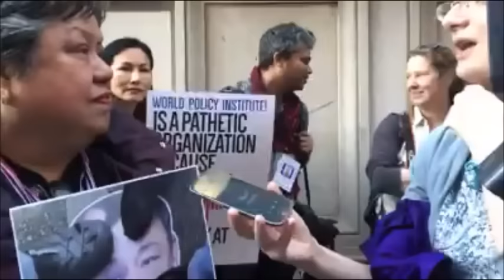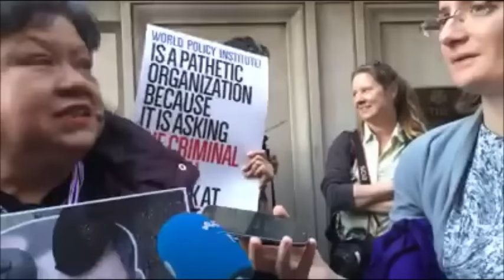นักข่าวต่างประเทศขอสัมภาษณ์ คุณ Ladda Lucas จาก ชิคาโก้ กรณีคนไทยต้าน ทักษิณ ชินวัตร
นักข่าวต่างประเทศขอสัมภาษณ์ พี่ Ladda Lucas จาก ชิคาโก้ กรณีคนไทยต้านทักษิณ
Cr. กปปส นิวยอร์ค PDRC NY

เกาะติดข่าว ข่าววันนี้ ข่าวด่วน ข่าวบันเทิง ข่าวดารา ทันเหตุการณ์ จากทุกสำนักข่าวทั้ง ในประเทศ และต่างประเทศ